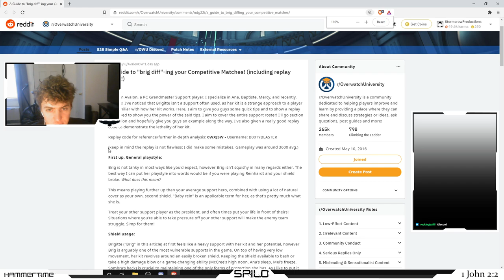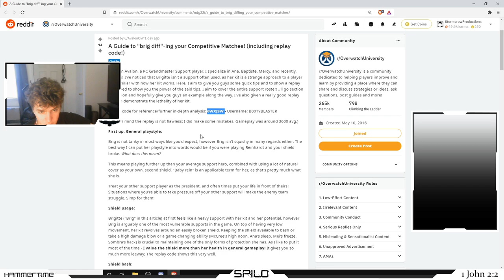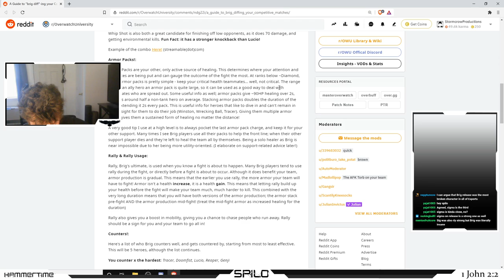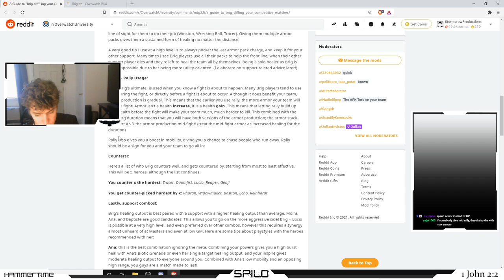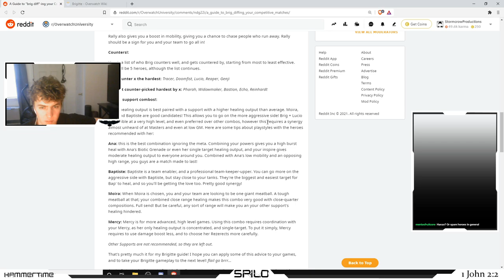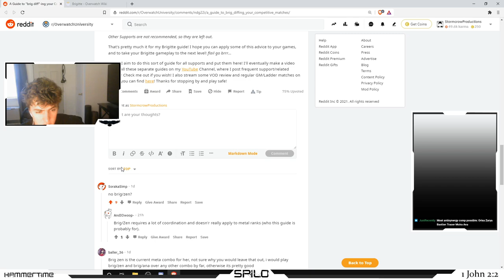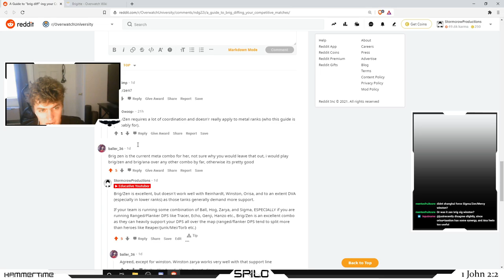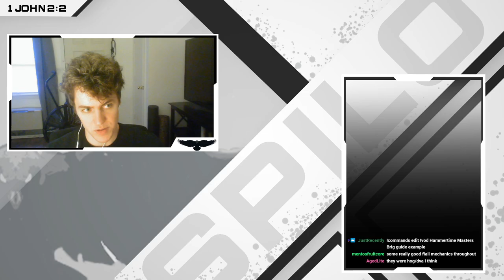Hammertime Volume 32 : "Brig-Diff" Guide (and review!)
Coach Spilo's ready to rate, rant, or rave over your submitted educational content!

In this installment, he reviews a r/OWuniversity post/replay code, detailing how to "Brig-diff" your opponents.

To join our team, jump in our Discord and follow Spilo on Twitch: